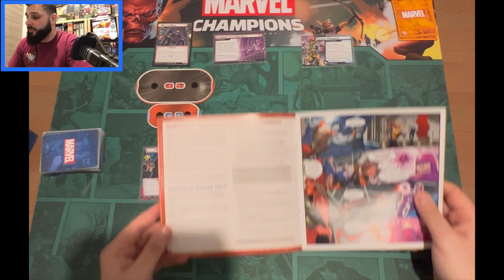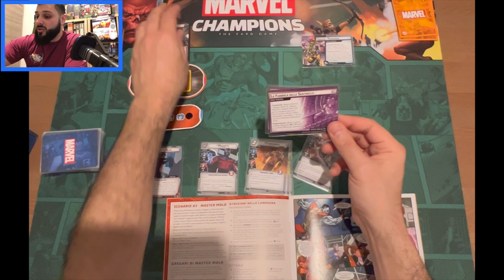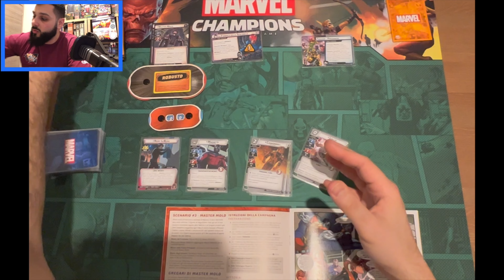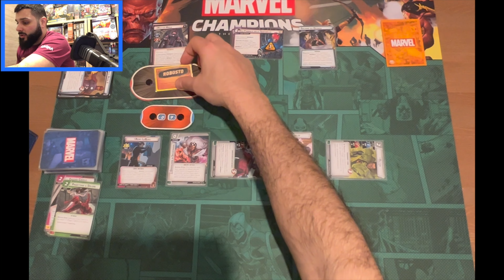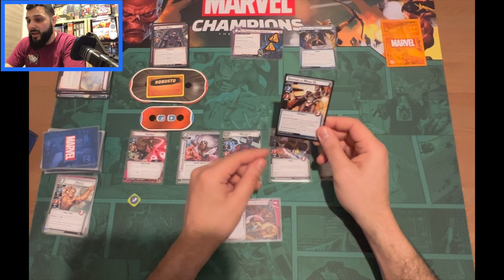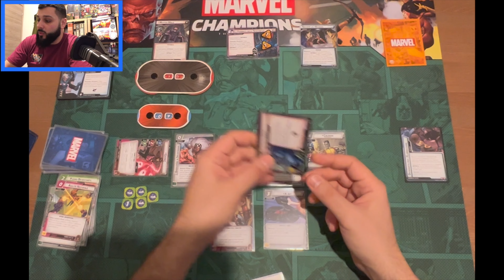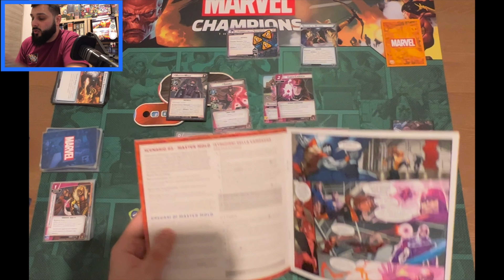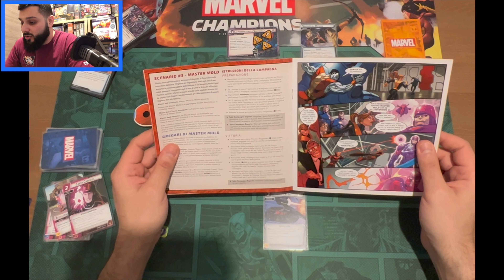Genesi Mutante, Gambit Vs Master Mold Marvel Champions LCG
Lista del mazzo:

Gambit

Upgrades
1x Electrostatic Armor (Hulk)
1x Gambit's Staff (Gambit)
1x Gambit's Guild Armor (Gambit)
1x Armored Vest (Core Set)
1x Unflappable (Doctor Strange)

Events
2x First Hit (Gamora)
2x Hard Knocks (Drax)
2x Powerful Punch (Mutant Genesis)
3x Charged Card (Gambit)
2x Royal Flush (Gambit)
2x Natural Agility (Gambit)
2x Creole Charmer (Gambit)
2x Not Today! (Rogue)
2x Momentum Shift (Doctor Strange)

Supports
1x The X-Jet (Mutant Genesis)
1x The Thieves Guild (Gambit)
1x Moira MacTaggert (Rogue)
1x The Night Nurse (Doctor Strange)

Resources
2x Molecular Acceleration (Gambit)
1x Energy (Core Set)
1x Genius (Core Set)
1x Strength (Core Set)

Allies
1x Polaris (Mutant Genesis)
1x Professor X (Mutant Genesis)
1x Colossus (Mutant Genesis)
1x Angel (Cyclops)
1x Rogue (Gambit)
1x Iceman (Rogue)
1x Armor (Rogue)